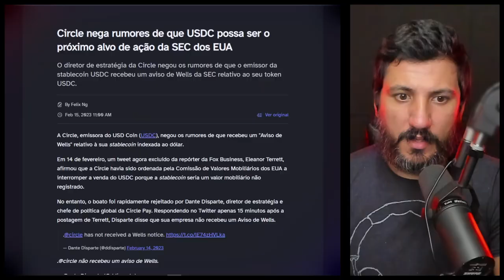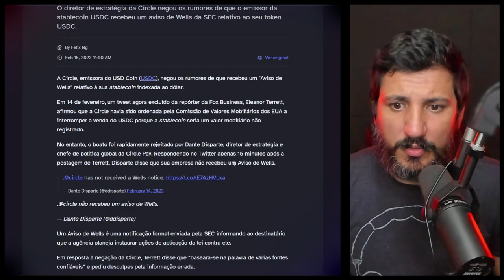DEPOIS DE BARRAR O BUSD GOVERNO PODE INVESTIGAR O USDC!